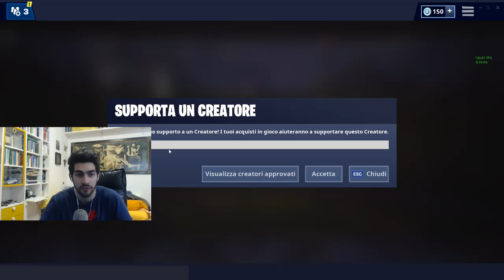FORTNITE - IL NUOVO ELICOTTERO SI SPOSTA! NUOVO EVENTO?!?